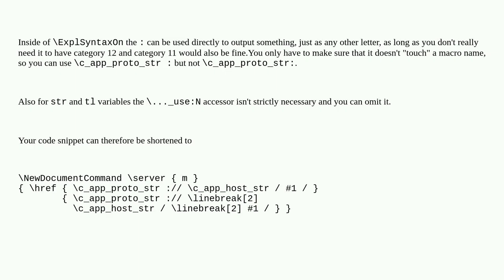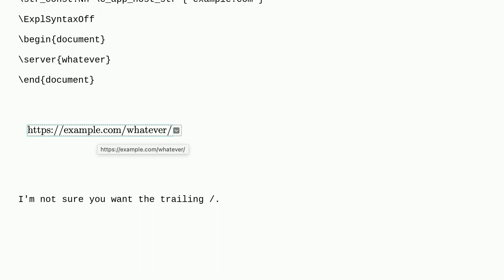Tex: How to set a colon when using ExplSyntax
How to set a colon when using ExplSyntax

A special thanks goes out to the community

  expl3